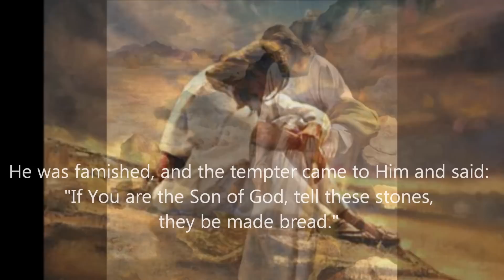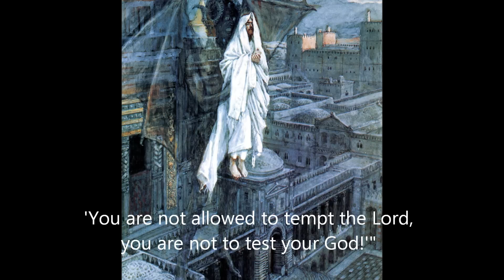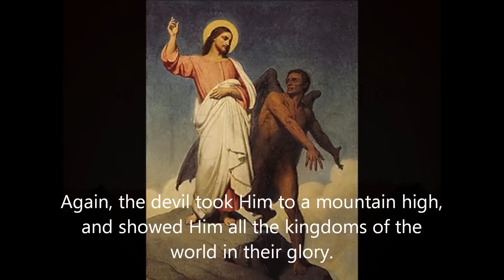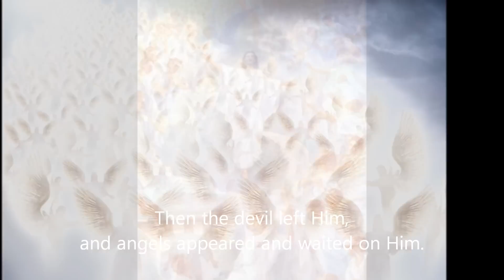40 Days - The Temptation Of JESUS In The Wilderness - A Musical Song (really should be heard)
Matthew 4:1-11

He was led by the Spirit into the wilderness,
to be tempted by the devil,
and fasted forty days
and forty nights.

He was famished, and the tempter came to Him and said:
"If You are the Son of God, tell these stones,
they be made bread."

But He answered and said:
"Man cannot only live on bread.
It has been said: He lives by every word,
he lives by every word of God!"

(Then the devil took Him to the Holy City
and set Him on the parapet of the temple).
"If You are the Son of God", the devil said,
throw Yourself down the temple (if You can).
'He will charge His angels', as Scripture says,
'and they'll support You in their arms
for fear You should strike Your foot
against a stone.'"

But Jesus answered to him:
"This is what Scripture says again:
'You are not allowed to tempt the Lord,
you are not to test your God!'"

Again, the devil took Him to a mountain high,
and showed Him all the kingdoms of the
world in their glory.
"All these", he said, "I will give to You,
if You will only fall down and worship me,
just fall down, worship me."

But JESUS said: "Satan, begone!
For this is, what Scripture says:
'You shall worship the Lord, your God
and you shall serve Him all alone!'"

Then the devil left Him,
and angels appeared and waited on Him.